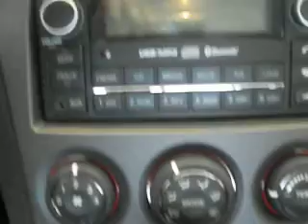KIA RONDO 2012